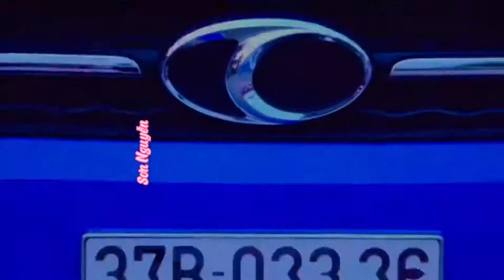Nhà xe Hùng Hường